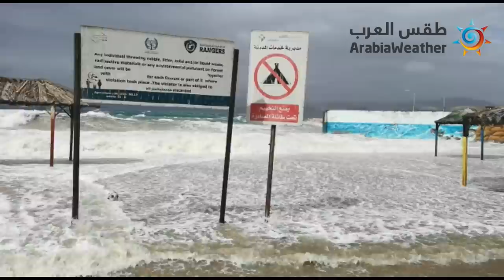طقس العرب - مباشر | اضطراب البحر وارتفاع الأمواج في خليج العقبة على غير العادة